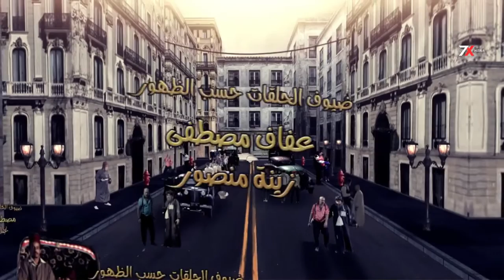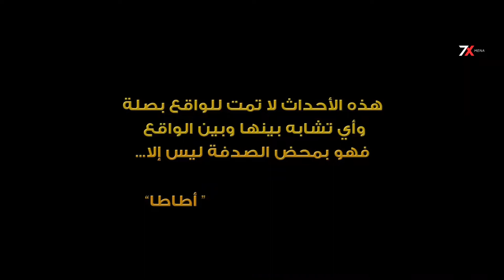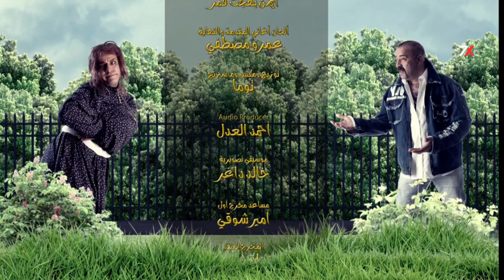مسلسل فيفا اطاطا الحلقة التاسعة والعشرون | 29 - بطولة محمد سعد - اللمبي